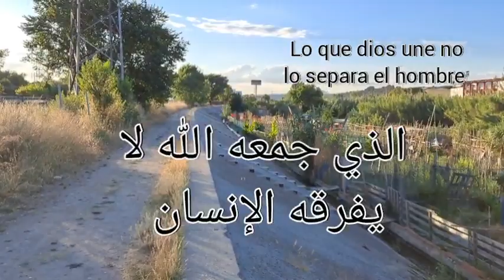الذي جمعه الله لا يفرقه الإنسان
موضوع الفديو حول إرادة الله، يجب إحترام مشيئته وجعله في مقدمة كل شيئ، تابع الفديو إذا أردت أن تعرف ماذا يريد الله لحياتك